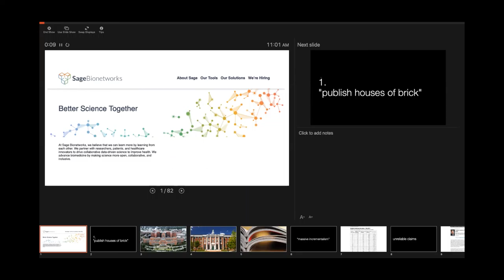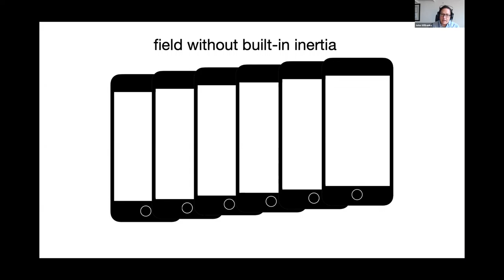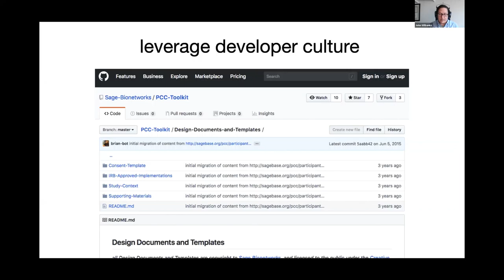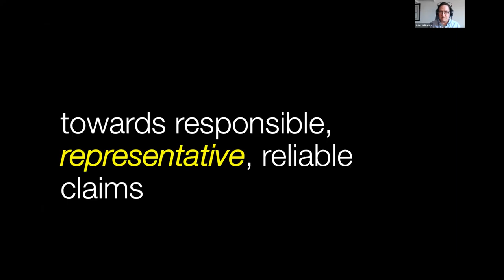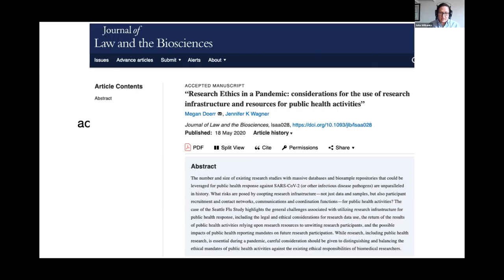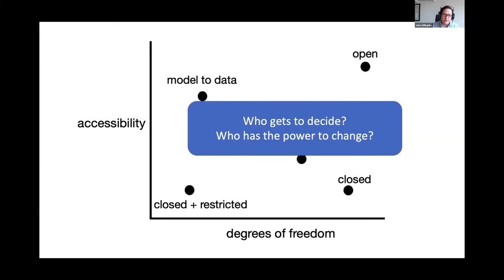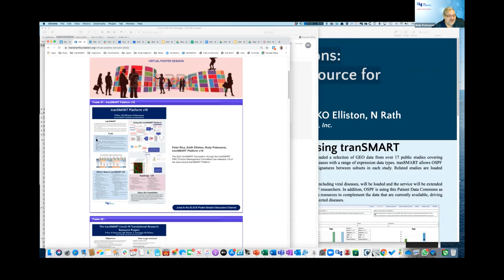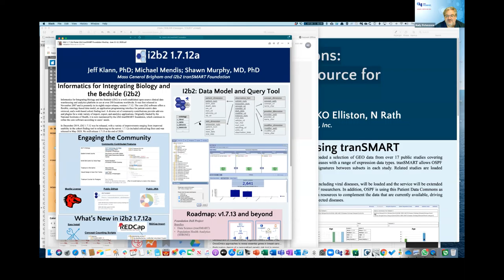KEYNOTE John Wilbanks